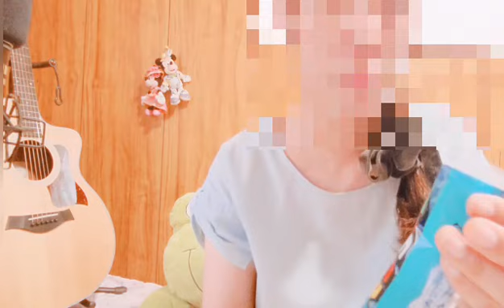【食レポ】ブラックモンブラン